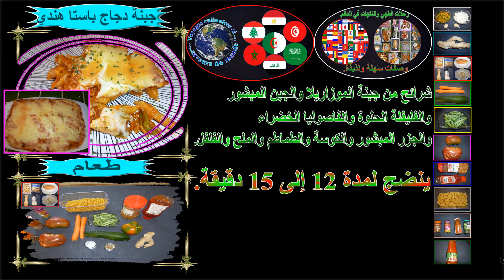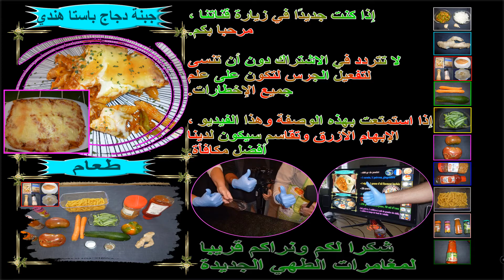المعكرونة والدجاج غرتن ، مع التوابل الهندية والخضروات والجبن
غرتان المعكرونة مع النكهات الهندية ، مزينة بالجبن.
دجاج ، كاتشب ، جرم ماسالا ، فلفل حار ، خضروات ...

طبخ 15/20 دقيقة - 180 درجة مئوية اعتمادا على الفرن

1 حبة فليفلة ، 1 بصلة ، 2 فص ثوم
1 ملعقة صغيرة من الزنجبيل
ملح ، فلفل ، 1 شريحة دجاج مطهية
2 جزر ، 1 كوسة
100 غرام من الفاصوليا الخضراء
2 طماطم
1 ملعقة طعام كاتشب 1 ملعقة طعام بصل مقلي
300 غرام من تلاعب بيني
1 ملعقة صغيرة من هذه البهارات الأربعة: جارام ماسالا ، بهارات هندية ،
مسحوق الفلفل الحار ، الكزبرة
300 غرام من صلصة الطماطم
8 شرائح من جبنة "raclette"
6 شرائح من جبنة الموزاريلا والجبن المبشور

مثل ، حصة ، والتعليق ، والاشتراك وقبل كل شيء تفعيل الجرس.

Titre:  Now
Auteur: Vexento